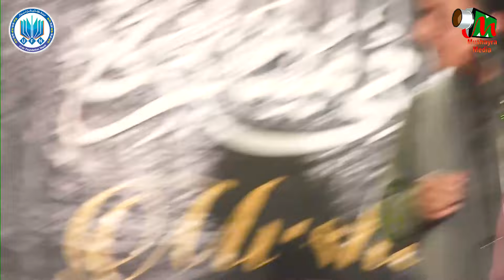Iqbal Ashhar | Lumbini Nepal Mushaira | Organized - Urdu Foundation Nepal | 2024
Iqbal Ashhar
Lumbini Nepal Mushaira |
Organized - Urdu Foundation Nepal |
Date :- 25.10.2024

Mobile No.

Head Office.

Branch Office.